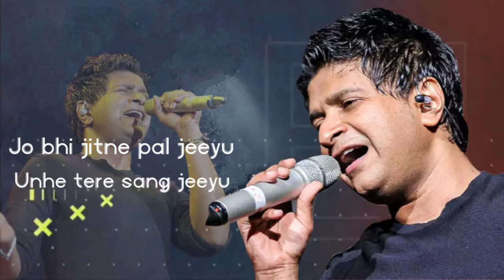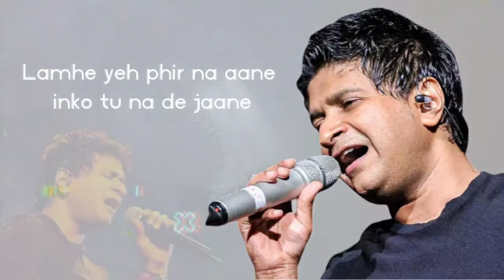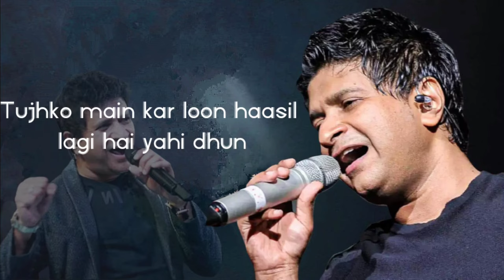Dil ibadat kar raha | K K | Amrudi Ali | Shaghil Ali |Emran Hashmi | Tribute Song 2024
A Song Which can Win Thousand's of heart And its a Small tribute to our Legendary singer KK

Cover credits
Singer : Amrudi Ali
Mix & Master: Shaghil Ali
Animation : Biky Dutta
Special Thank Biky Dutta

Song: Dil Ibadat
Singer: K K
Lyrics: Sayeed Quadri
Movie: Tum Mile